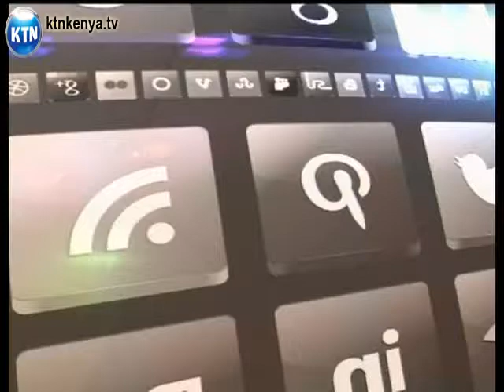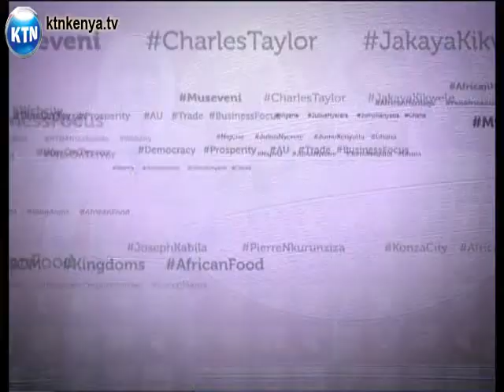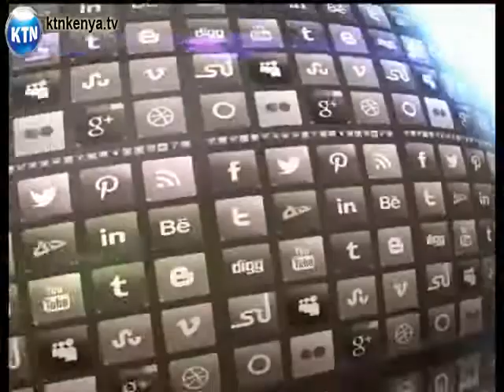Africa Speaks: Music Copyright in Africa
The music industry in Africa has evolved over time, with more African countries appreciating music locally produced on the continent. However, piracy of music (audio & video), as well as management remains the biggest challenge. KTN's Joy Doreen Biira spoke to renowned Mali crooner Salif Keita on promoting music, Kenyan Advocate Eric Kivuva on Intellectual property... Mike Maganzo, chairman Music Copyright Society of Kenya on copyright awareness and promotion of African music & entertainment